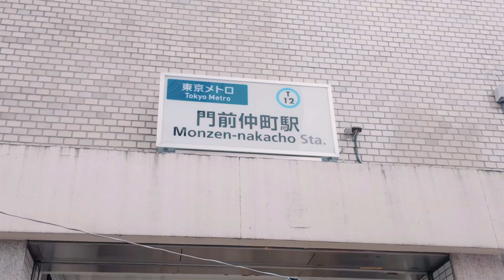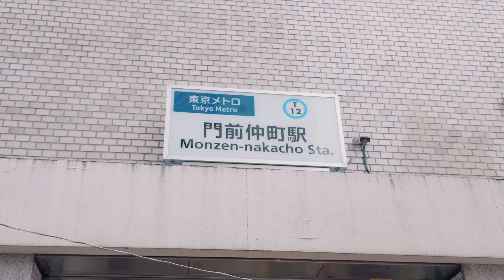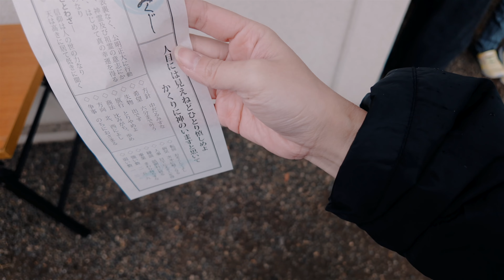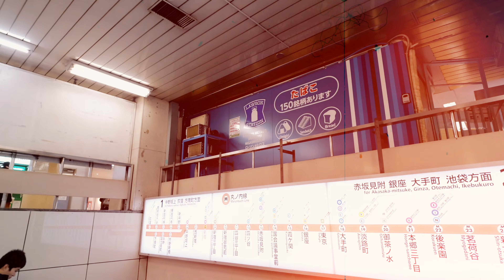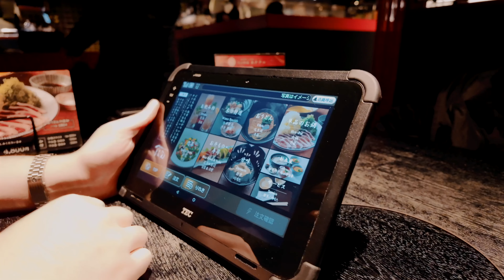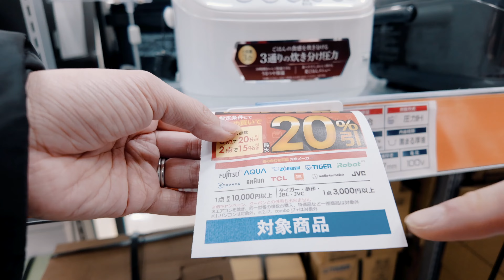Daily Life LIVING IN JAPAN 🇯🇵 NEW & FREE MUST GO TO SPOTS! How I Spent New Years in TOKYO